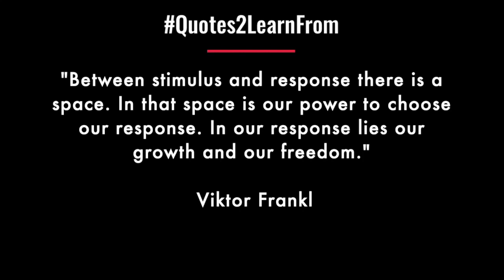How to stop reacting to everything | Master Non-reactivity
Must we react to all situations? No. Only those where it is absolutely necessary and that serve us well. We don't have to react to each and every situation. Yet are we able to control?

Non-reactivity is when we are not fighting the reality of what’s happening with us. Instead we accept whatever that we feel so that we become less reactive. The lesser reactive we are, the closer we will inch towards inner peace. In this video, I discuss how to stop reacting to everything and master non-reactivity.